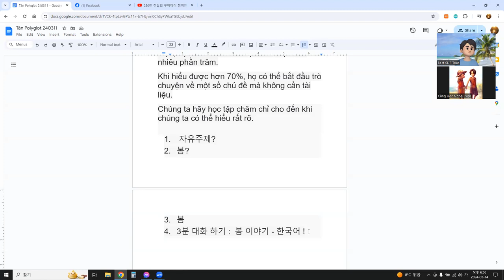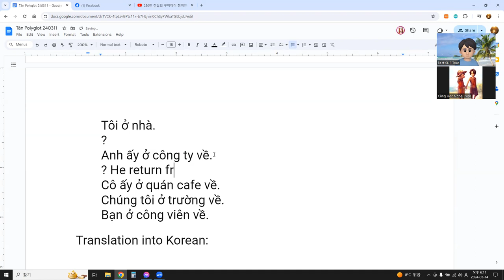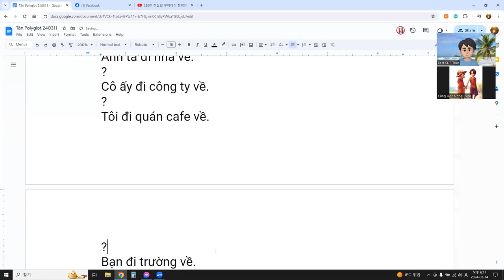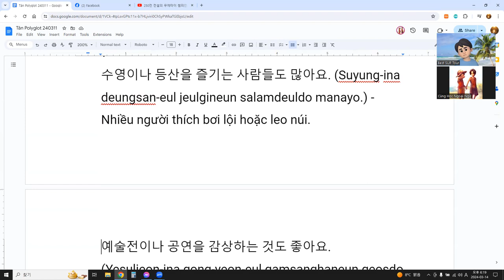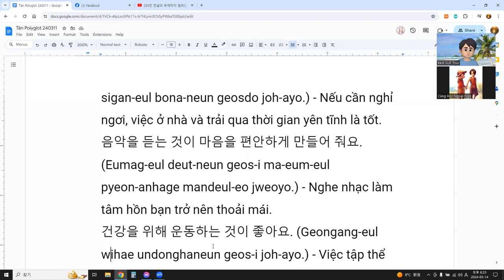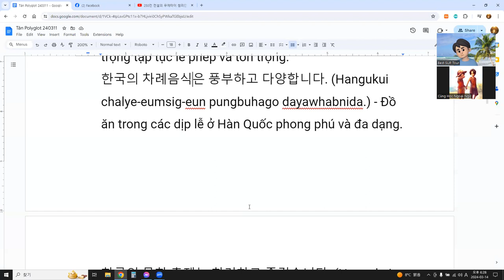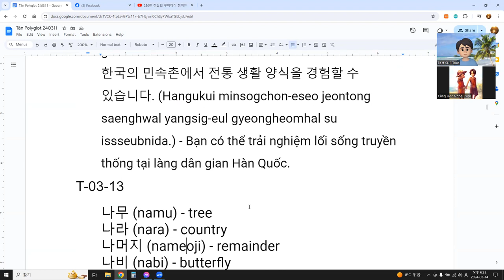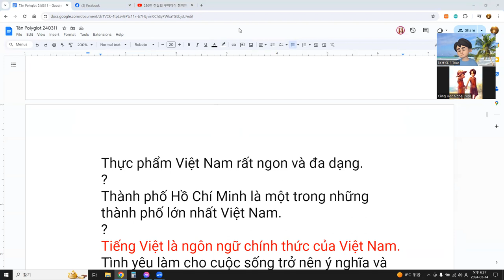Language Exchange with AI 말하기, 듣기, 발음, 문법, 단어 문장 대화 18